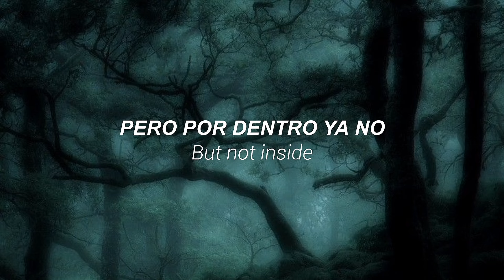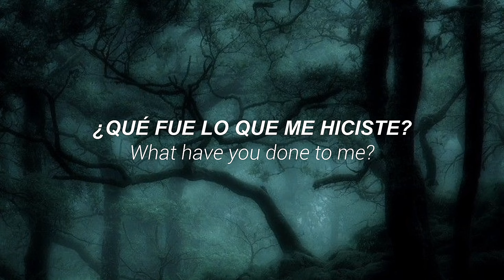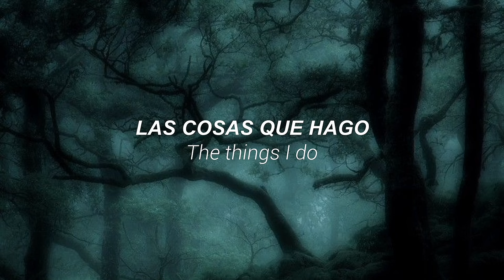The Things I Do- Mr.Kitty Sub español & Lyrics